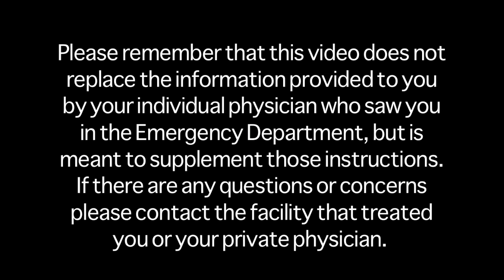Cellulitis and Abscess - ER Express Aftercare Video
In this educational video, an emergency medicine-trained physician explains how to take care of yourself if you have been to the ER for cellulitis. Remember, these instructions do not replace the instructions your own doctor gave you.